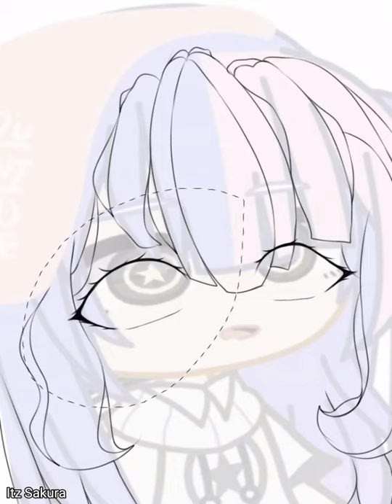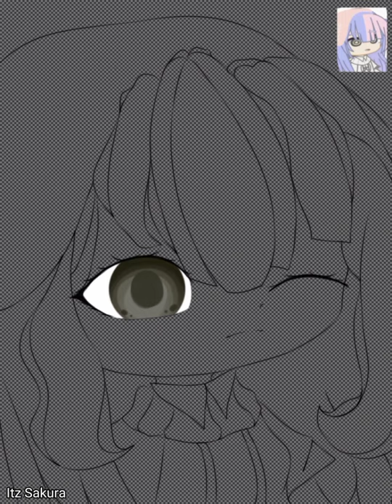🌸Speed Edit}Gacha Club✨